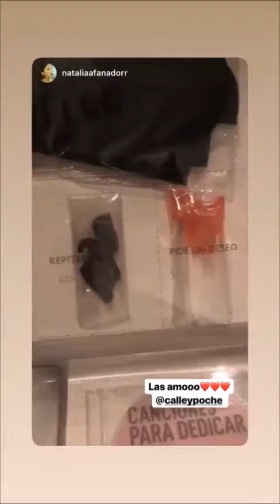Graban video de Calle controlando el día de Poché (16.05.2019)